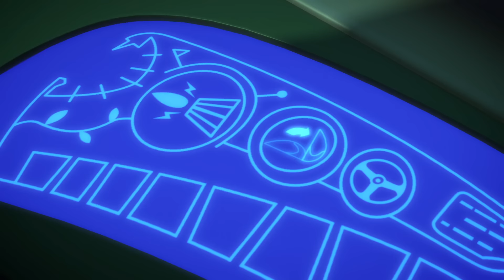PJ Masks in Hindi - Catboy and the Great Birthday Cake Rescue - हिंदी Kahaniya - Cartoons for Kids